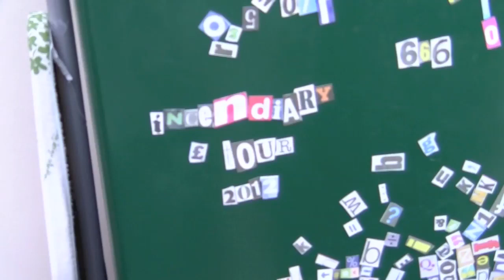Incendiary & Eisberg European Tour 2012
Incendiary & Eisberg bring it hard in the paint to Europe in this multi-part webseries chronicling their exploits.